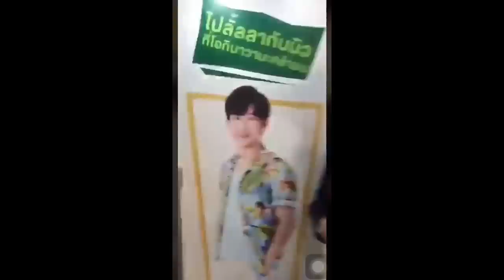Taynew, Time Will Tell เตนิว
Taynew is our polca fandom's source of strength and we will continue to stand by them, through thick and thin baby boys.

Again, I would like to offer my utmost gratitude to the owners of the respective videos and photos I've used, thank you for the never ending generosity you have in sharing moments with us international fans. Hoping someday we could meet each other. All the love, Jane.